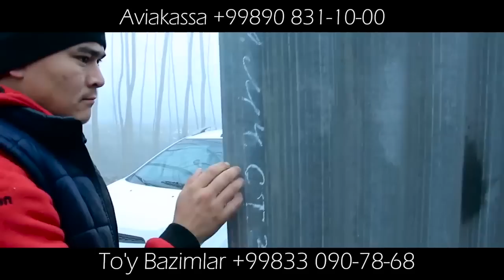КАЛТАК БИЛАН УРАДИГОН ЭНАНИНГ ХАКИКАТЛАРИ АСЛИДА НИМАДАН БОШЛАНГАН(архив)